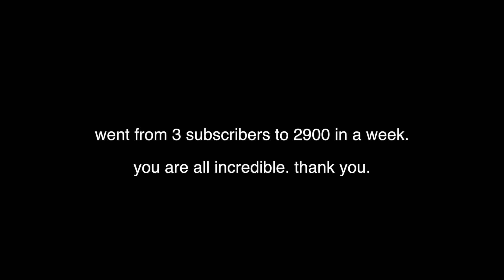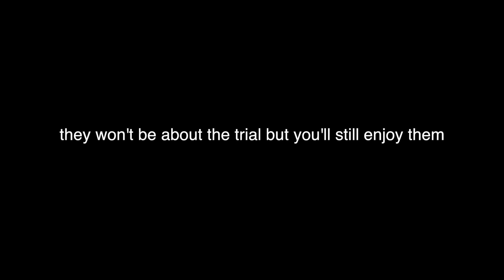🎶Johnny Depp's Rap (The Final Trial Bop)🎶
For entertainment and comedic purposes only. The Johhny Depp Amber Heard Trial has certainly been hilarious and crazy and entertaining. The break is actually nice to go over the case more and try to see it through the eyes of the jury.

Never expected to get so much attention from a silly song I made.